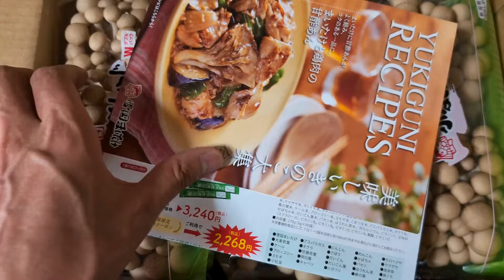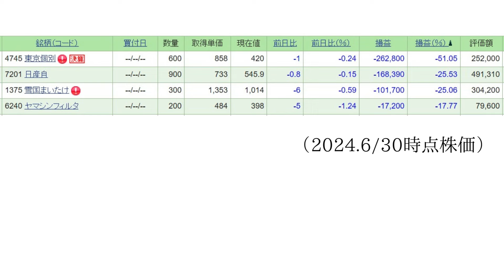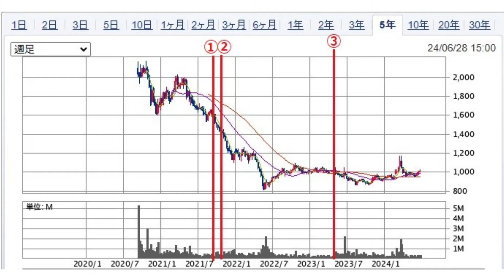株主優待122【雪国まいたけ】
毎年6月に1回だけ来ます。